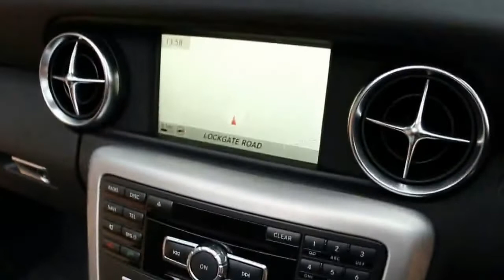Mercedes SLK250 2.1 CDI Blueefficiency finished in Black London UK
Mercedes SLK250 2.1 CDI Blueefficiency registered March 2015 finished in Black with Black interior